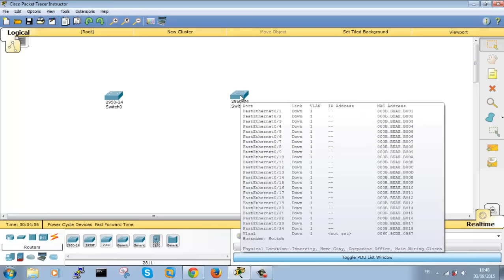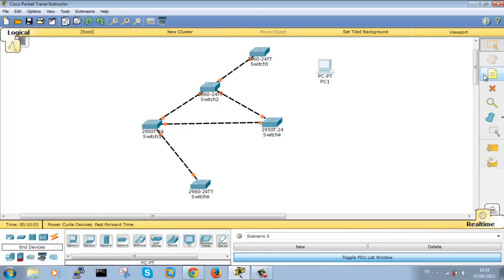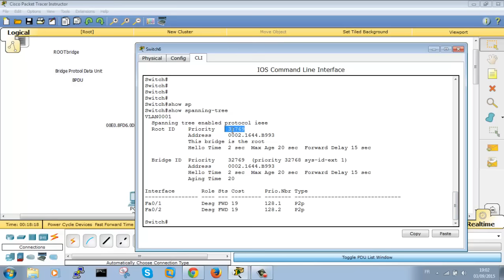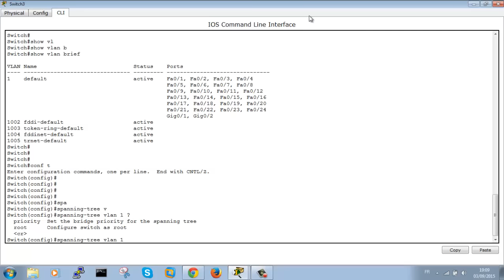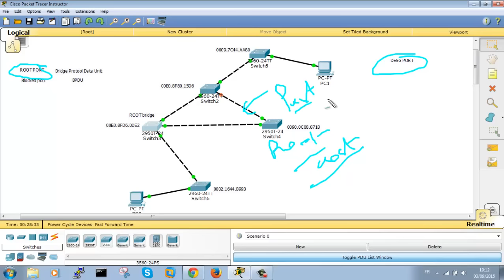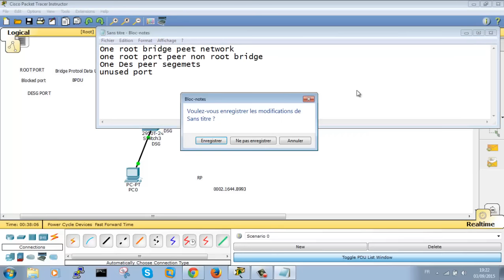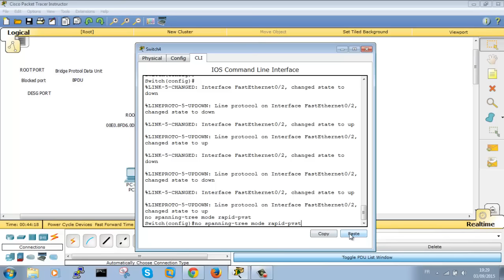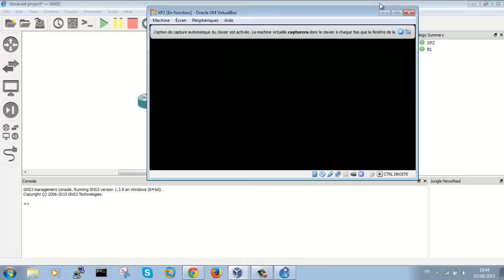formation gratuite en CCNA Security (Securing the Local Area Network PART1)